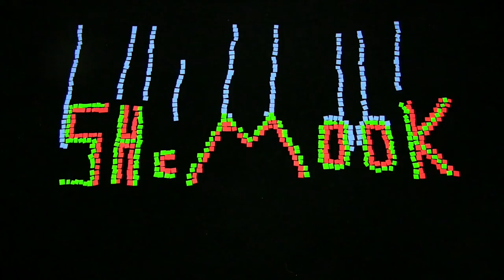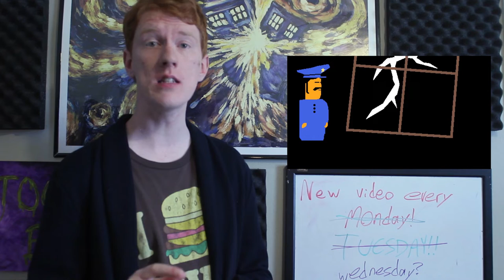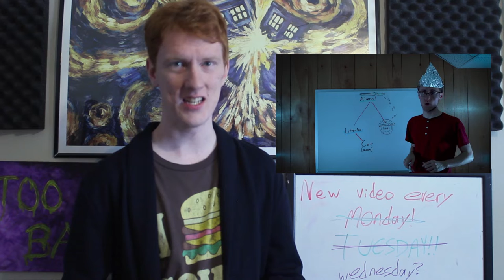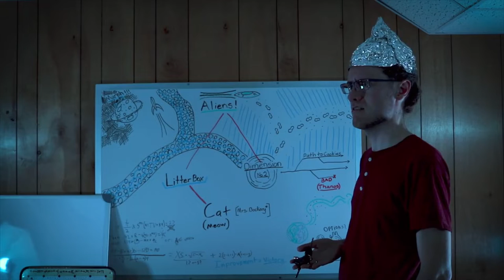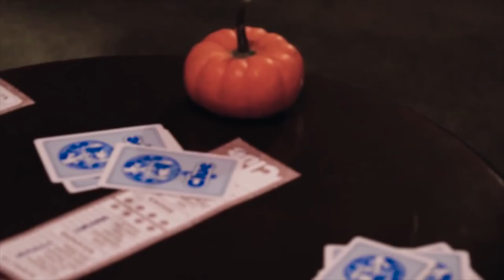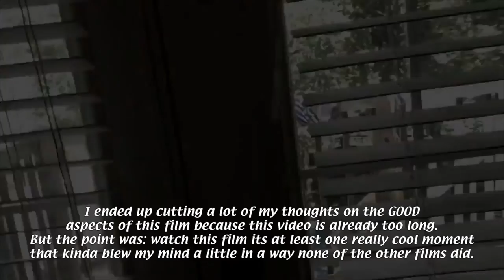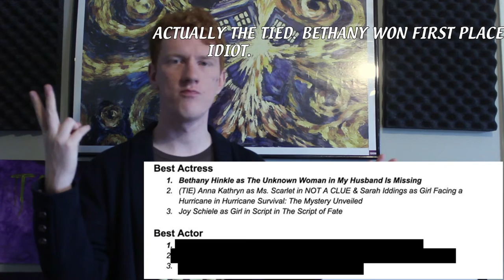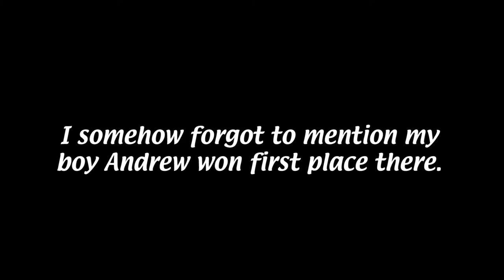REVIEWING SHORT FILMS -- SUB FEED #4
A review of a collection of short films made for a contest run by the nice folks at Blimey Cow.

Dont Be Messy by Garrett Vandenberg
Man on a Mission by Máni Svavarsson
Another Brick in the Wall by Pink Floyd
Undertale by Toby Fox
Song of Storms by Koji Kondo
Please dont copy strike me lol